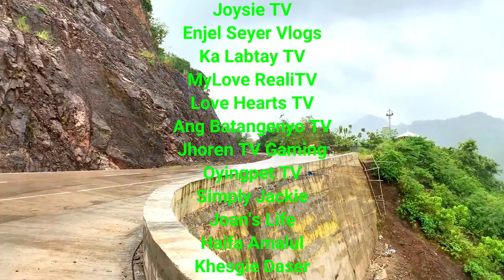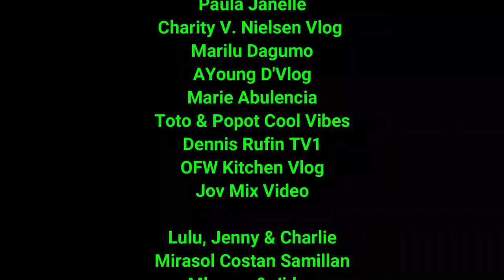CEBU TAOIST TEMPLE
Taoist Temple in Cebu